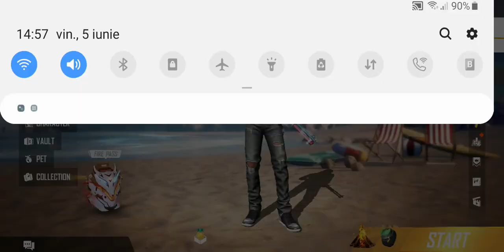Cel mai șmecher cont din românia pentru voi /FreeFireRomania